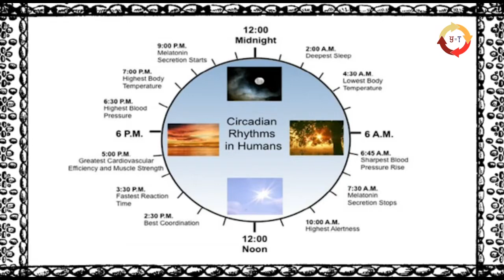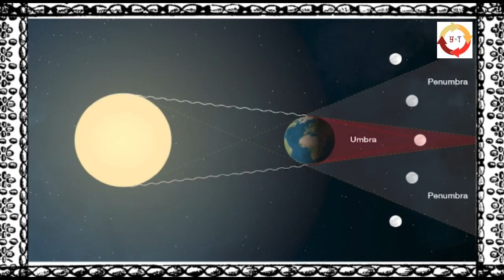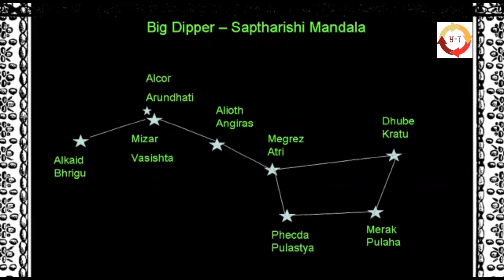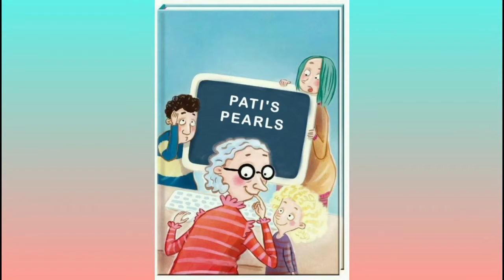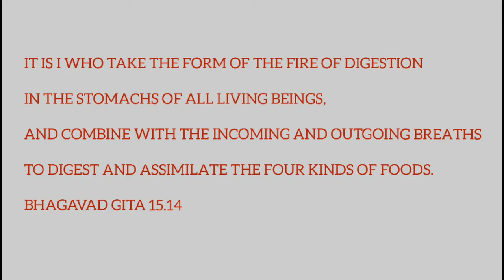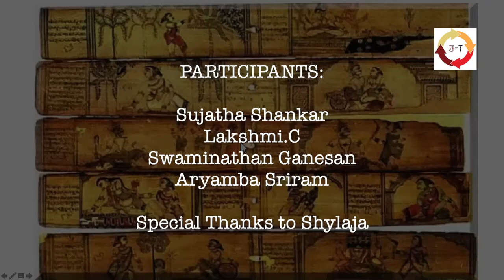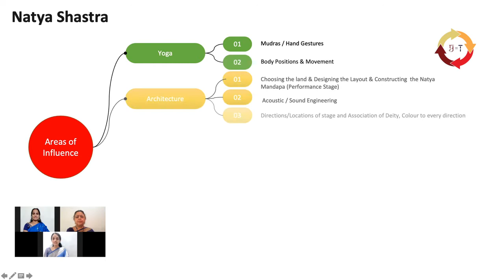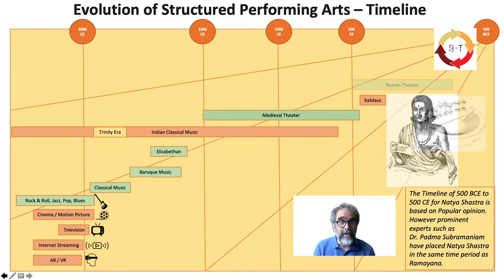Compilation of the videos of all teams across different topics - Vidya Nidhi Samaropa Karyakrama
"Vidya Nidhi" is the first part of the 3 part series - "Yesterday equals Tomorrow".

So many of today's 'inventions' and 'discoveries' find a mention in our texts.   In Vidya Nidhi, we had knowledge sharing sessions about the wealth of wisdom and knowledge of our country, ancient seers and our scriptures.

We celebrated the final episode of "Vidya Nidhi" series recently with a "Vidya Nidhi" Samaropa Karyakrama. This video is one of the several videos prepared by the participants of Vidya Nidhi for samaropa Karyakrama of "Vidya Nidhi" series.

We are now ready to move on the 2nd part of the "Yesterday equals Tomorrow" series - the Jnana Nidhi.

In Jnana Nidhi , the participants work as teams to understand specific topics across ancient scriptures, internalise it, discuss, ensure authenticity and present their learnings as teams as applied in different circumstances of our life in a very creative and interesting way, thereby creating a knowledge  repository.

If you would like to be part of the part of the jnana Nidhi team please join this whatsapp group